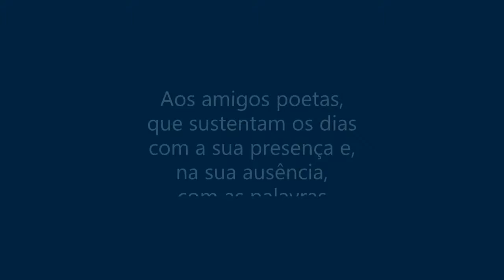A Poesia Volta a Estar em Casa | Cecília Meireles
Sabia que a pintora Maria Helena Vieira da Silva inspirou com a sua pintura, vários poetas? Descubra tudo na nova rubrica A POESIA VOLTA A ESTAR EM CASA. Agora, dedicada à amizade.